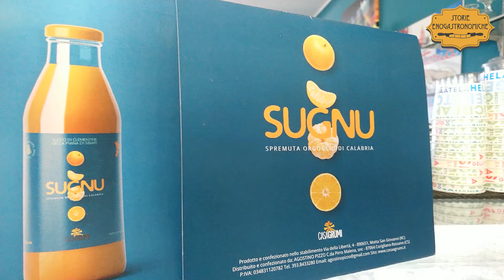Le specialità di Anto’s ai Laghi di Sibari, CS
Alle porte del villaggio che sorge intorno a questa meraviglia della Calabria situata nell’alto cosentino jonico c’è questo esercizio polivalente che funge da bar, gelateria, yogurteria, paninoteca, rosticceria, pizzeria e perfino edicola, offrendo qualità e cortesia: queste le sue specialità.